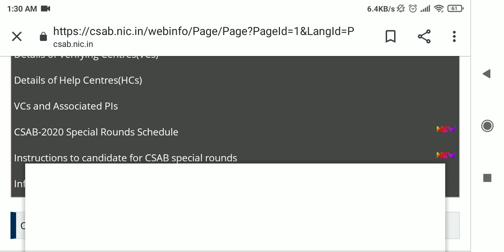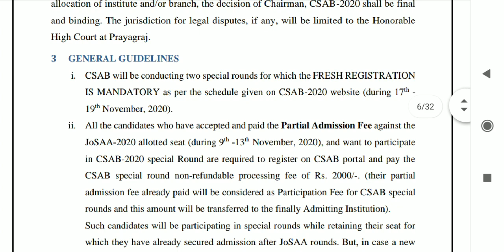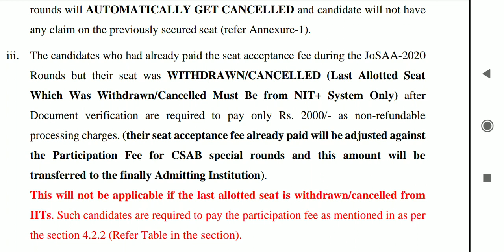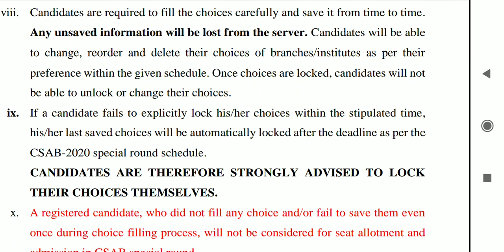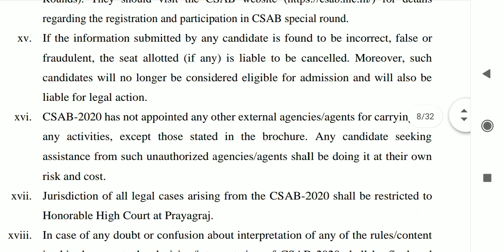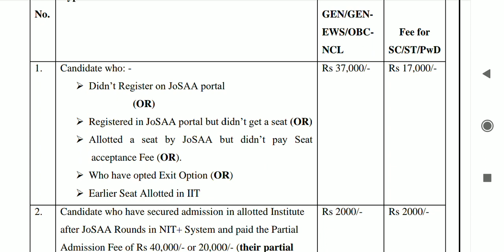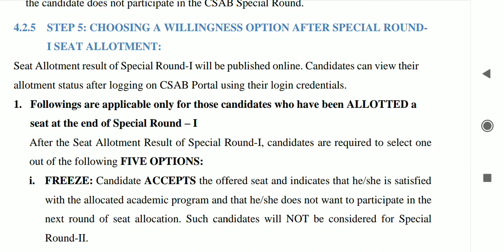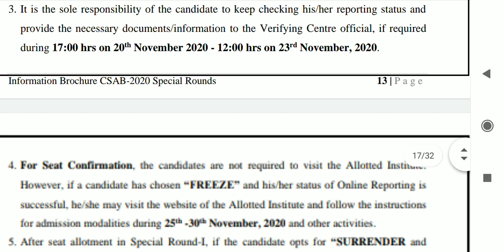CSAB information brochure explained in detail | Engineering Admission | Special round rules | NITs